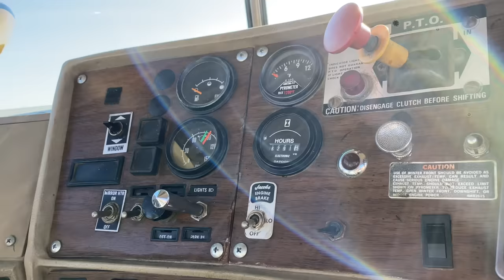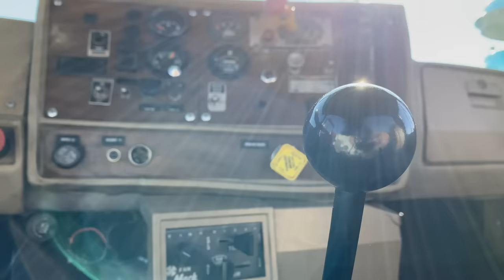My First Restoration: Our NEW R Model Mack!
Join us as we embark on a journey of restoration and nostalgia with our 1984 R Model Mack. This isn't just any truck; it's the cornerstone of our relationship, the vehicle that brought us together and now, a symbol of our shared passion. In this series, we're taking you along for the ride as we breathe new life into this classic, sharing our plans, the challenges we face, and the triumphs we celebrate.

But this series is more than just a restoration; it's a journey with a purpose. Once we've brought the R Model Mack back to its former glory, it will find a new home at the Mack Museum, where it will be celebrated for generations to come. Join us as we document the transformation of this classic truck and prepare it for its honorary place in history.

Create a FREE account and watch our new show, Dirt Poor,

**THESE ARE MY ONLY ACCOUNTS. Do not get scammed and if you do, I am not responsible.**